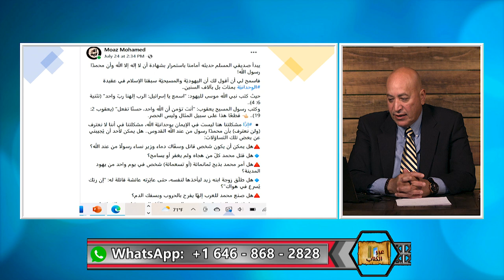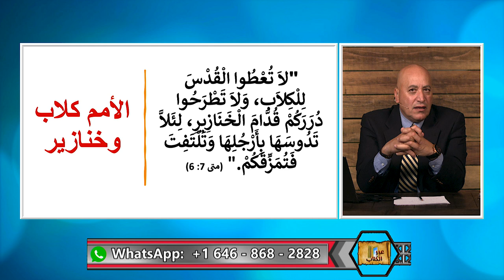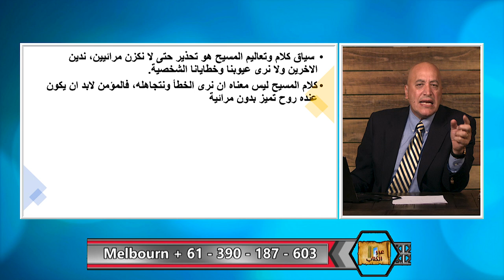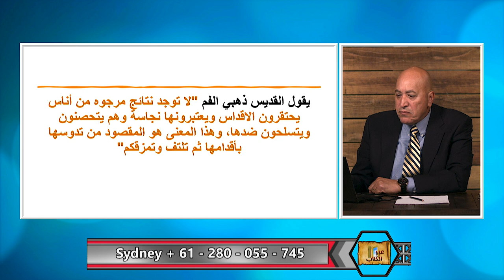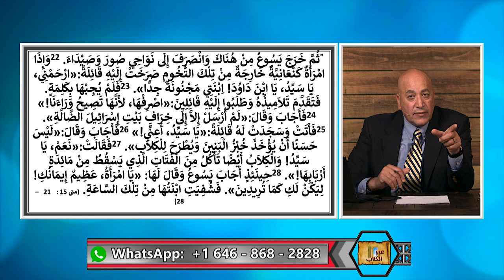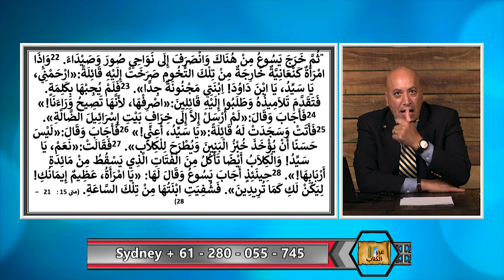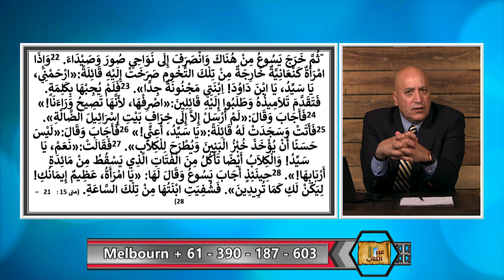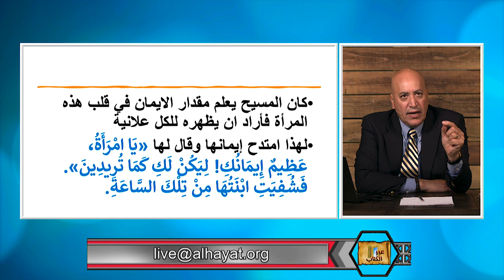عبر الكتاب | الحلقة رقم 514| هل وصف المسيح الامم بالكلاب والخنازير؟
يتهم البعض شخص المسيح بانه كان عنصريا وقد اتهم الامم اي غير اليهود بانهم كلاب وخنازير ، فهل هذا الاتهام صحيح؟ وكيف نفسر كلام المسيح ونفهم غرضه؟